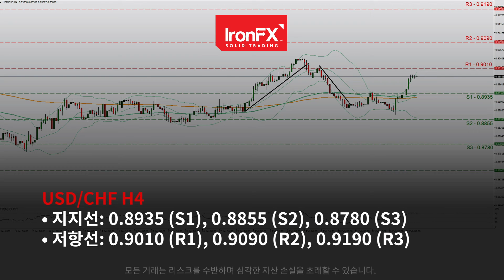USD 상승 유지 | 18/02/21 | KO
Discover the advantages of investing with a global multi-asset broker:
1) Exclusive Trading News and Analysis: Weekly and daily market reports, significant industry news and forecasts
2) Easy Funding: Various funding methods, quick and safe deposit procedures
3) Instant Execution: 99.62% of trades are executed in milliseconds with no requotes
4) Competitive Conditions: Market spreads as low as 0 pips
5) Customer Service Excellence: Multilingual and personalised support available 24/5
6) Cutting-edge platforms: Multiple user-friendly trading platforms such as MT4, PMAM, WebTrader